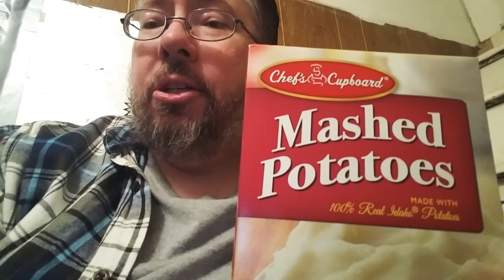December 28, 2017 - Camo Dave, Lou Skunt, and Mashed Potatoes - TTV6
Some of what I watch on YouTube, and who doesn't like mashed potatoes?